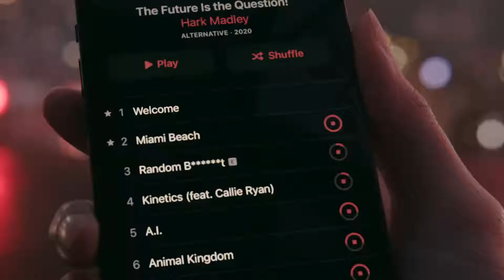Apple iPhone 12 Pro (128GB, Pacific Blue) [Locked] + Carrier Subscription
This phone must be purchased with a monthly carrier plan and will be locked to the selected carrier
OFFER INCLUDES: An Apple iPhone and a wireless plan with unlimited data/talk/text
WIRELESS PLAN: Unlimited talk, text, and data with mobile hotspot, nationwide coverage, and international reach